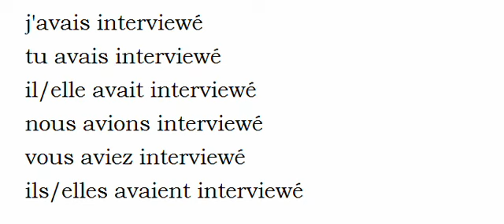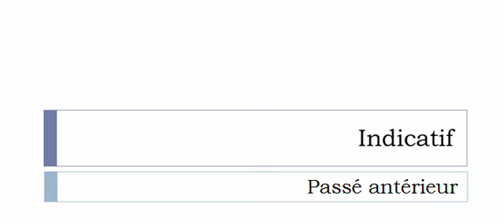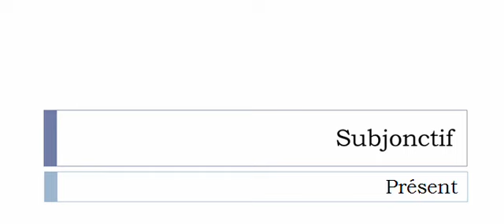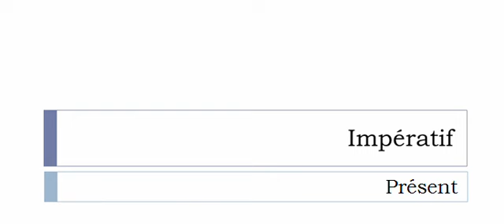Learn French conjugation with me # Verb = Interviewer